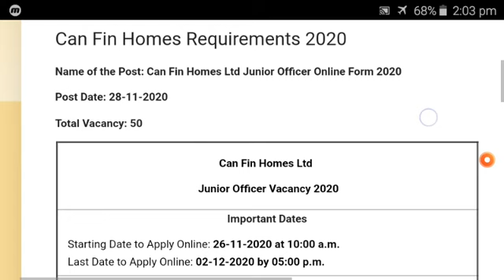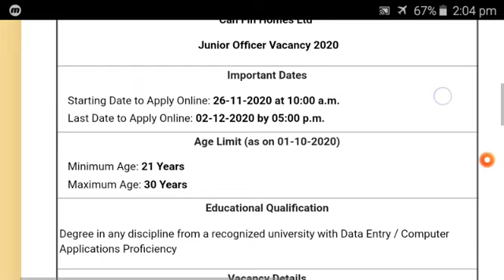JUNIOR OFFICER'S RECRUITMENT CAN FINS HOMES 2020 APPLY NOW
chhattisgarh jobs,
Computer operator
SBM
gram panchyat
Computer operator bharti
Computer programeer
Computer jobs